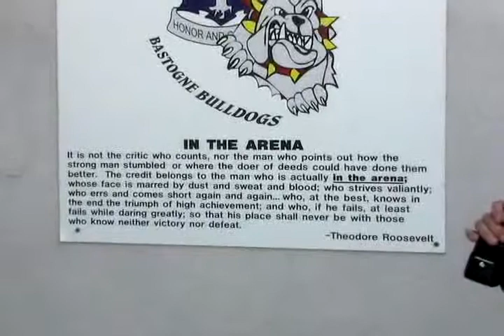In the Know Asadabad PRT